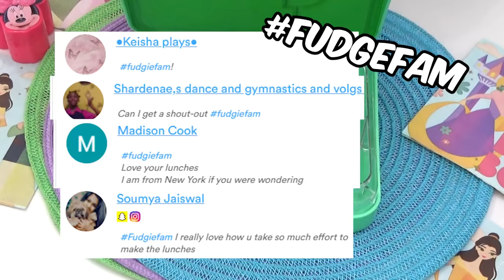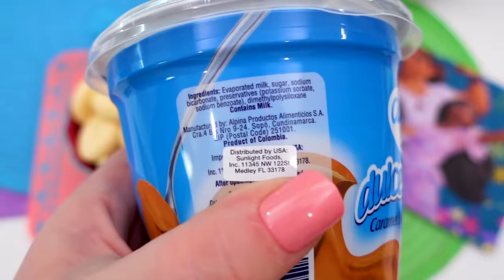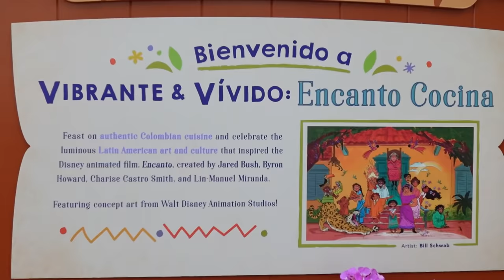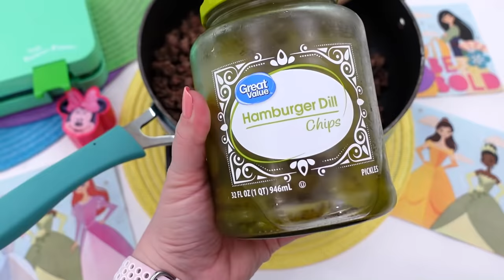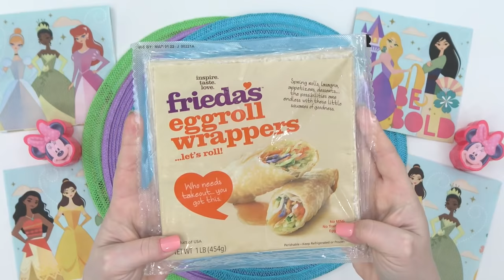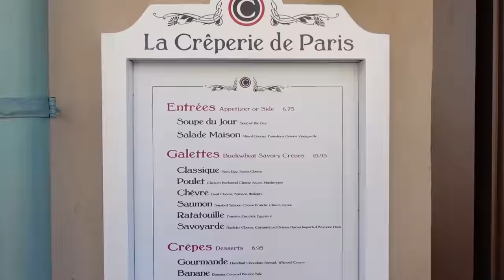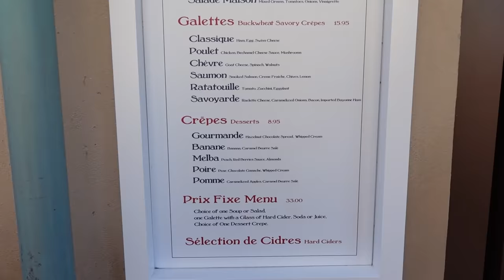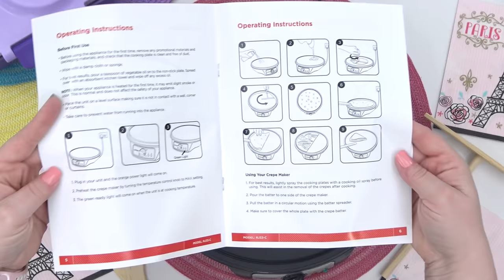Eating ENCANTO Food in Real Life?! + AWESOME 12th Birthday Lunch Ideas | Bunches of Lunches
We’re celebrating a birthday! Today I'm sharing some lunch ideas that are really fun but still EASY to make and these lunches include some of McKenzie's favorite things!

Planet box
Favorite Silicone Cups
Dip/sauce container

To find the many items we use in our videos